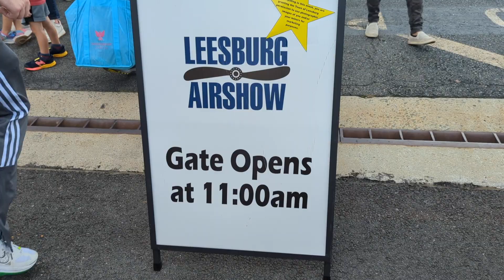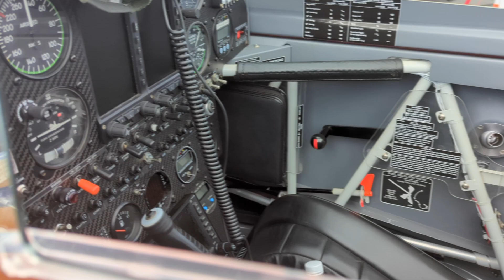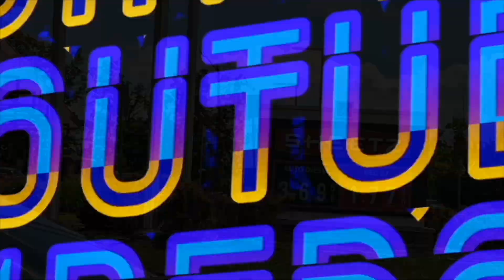I FOUND MY PRIVATE PLANE!!! SHORT VLOG...